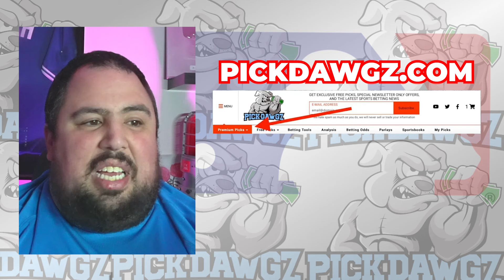Chicago Cubs vs Milwaukee Brewers 5/4/24 MLB Pick & Prediction | MLB Betting Tips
The Chicago Cubs face off with the Milwaukee Brewers in Saturday's MLB Baseball action. Get Chris' Expert Pick and Prediction for this game.